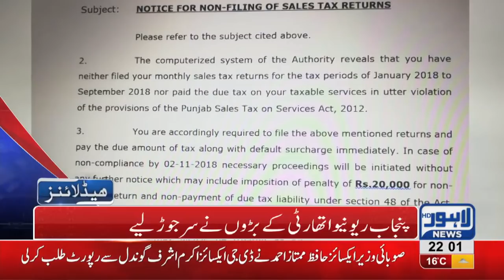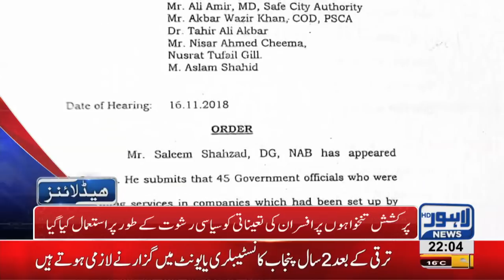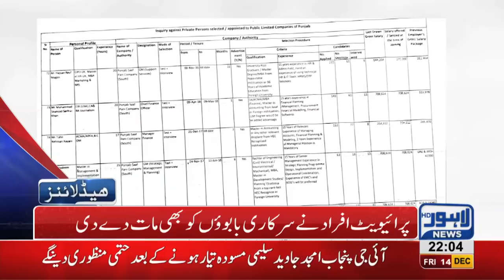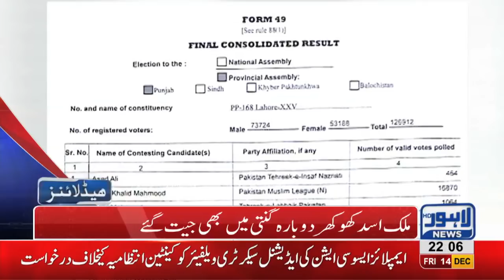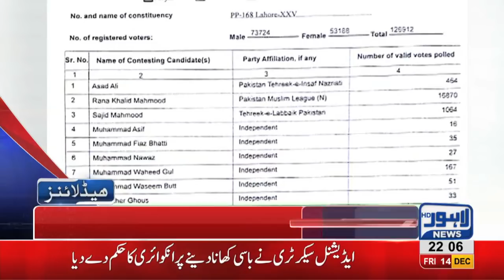10 PM Headlines Lahore News HD – 14th December 2018